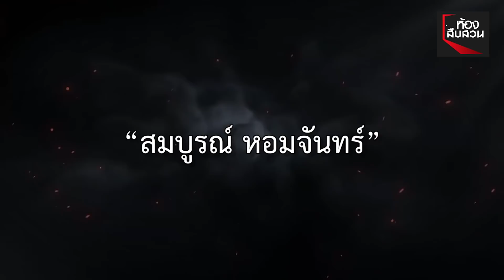“เจ้าสาวล่องหน”หายตัววันแต่ง เจ้าบ่าวเศร้า วิวาห์ล่ม ! | Springnews | 4 ม.ค.63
วิวาห์ล่ม ! เจ้าบ่าวสุดช้ำ ทำงานก่อสร้าง หาเงินค่าสินสอด โอนเงินเข้าบัญชีว่าที่เจ้าสาว ถึงวันแต่งงาน เธอหายตัวปริศนา